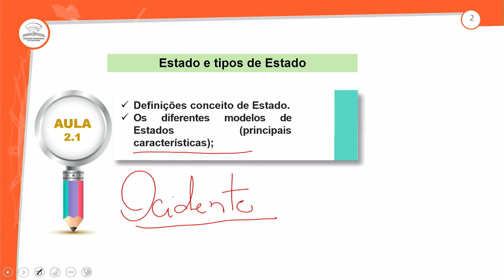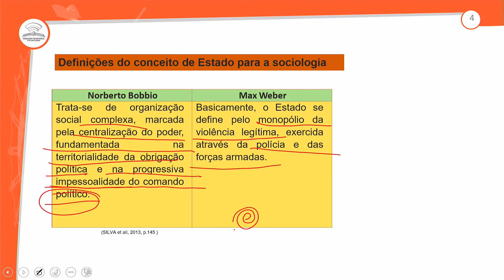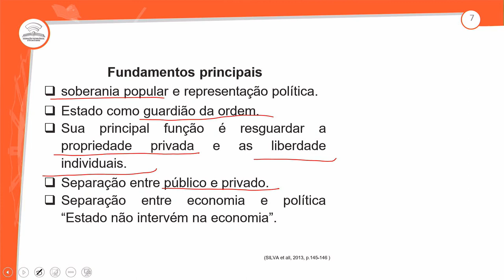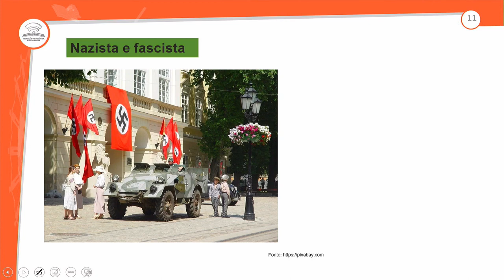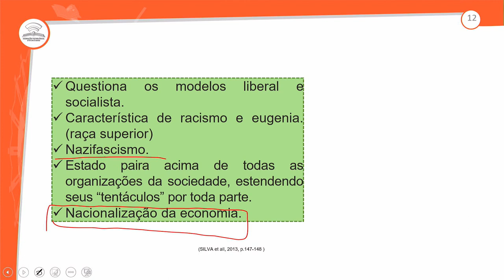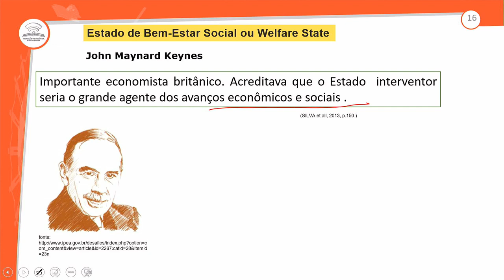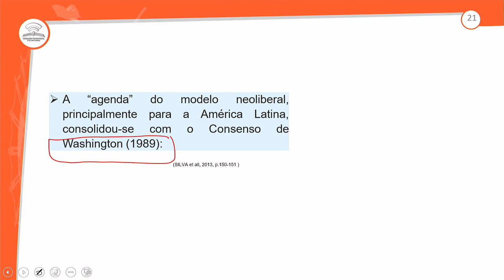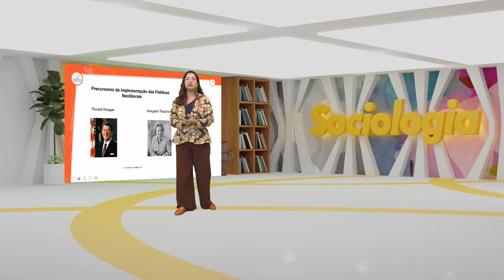2.1 - ESTADO E TIPOS DE ESTADO - SOCIOLOGIA - 3º ANO E.M - AULA 2.1/2024